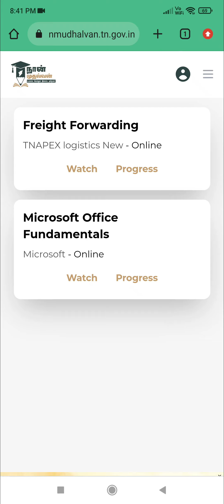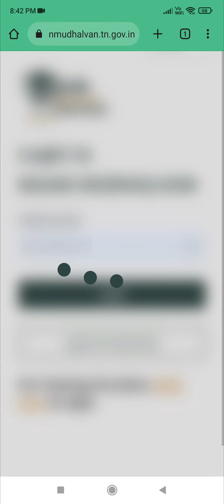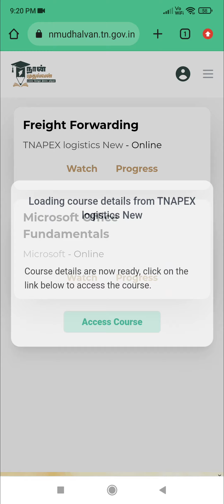Naan Mudhalvan New Course Not Open Problem | "Unable to get course details form partner" Error 2023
"Unable to get course details form partner" Error  |  naan mudhalvan server problem | naan mudhalvan new course not open problem 2023